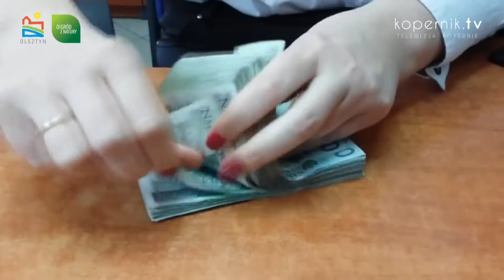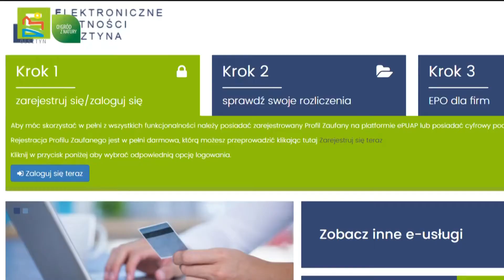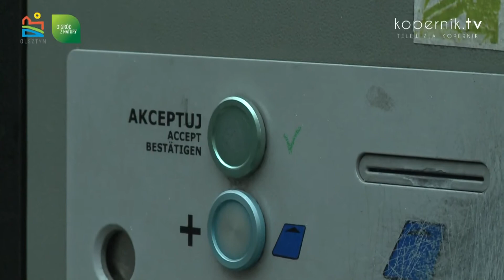E-PŁATNOŚCI W OLSZTYNIE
W Olsztynie już niemal wszędzie możemy zapłacić kartą. Z myślą o mieszkańcach powstał również portal Elektronicznych Płatności Olsztyna, dzięki któremu możemy sprawdzić i opłacić nasze zobowiązania względem Urzędu Miasta.